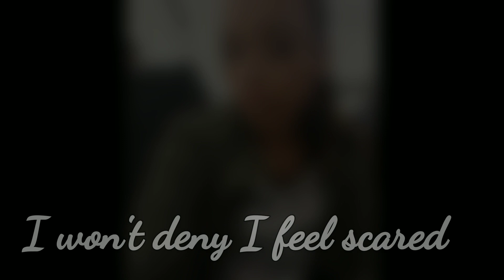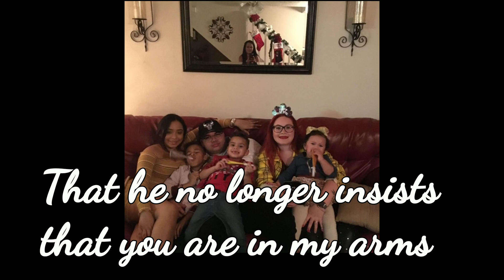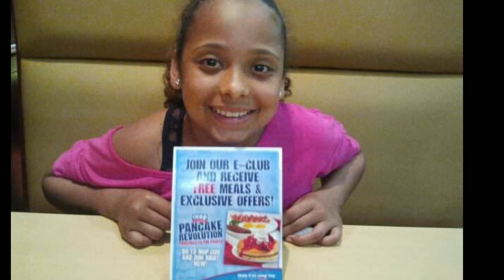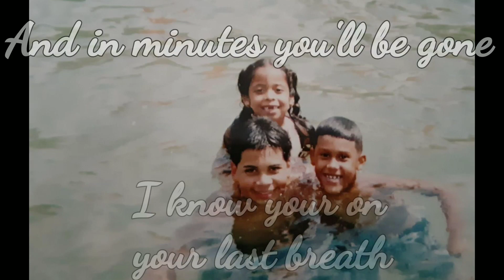Finding strength in my time of mourning with help from the reptile community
This is a very delicate and tragic event, that thru the love and support of this community I wanted to say thank you.

If you ever contemplate suicide or are going thru a deep depression. Please reach out, and don't make the mistake that will last and effect many more then you expected.

Call the national suicide prevention center